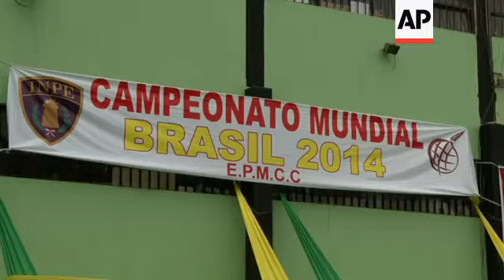Prison inmates stage own version of football tournament behind bars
(2 Jun 2014) RESTRICTION SUMMARY: AP CLIENTS ONLY
SHOTLIST
1. Various of prisoners and footballers arriving at football field in quad of maximum security prison Miguel Castro Castro to participate in football tournament inside prison
2. Sign that reads (Spanish): "Tournament World (Cup) Brazil 2014 EPMCC (national penitentiary)"
3. Various of game between inmates (wearing yellow) and former football players for Peru (wearing red)
4. SOUNDBITE (Spanish) name unknown, inmate:
"(We're) very happy that this opportunity has been given to us, (to feel part of) the World Cup 2014. All of us at the prison Castro Castro are very proud about everything that's been organised."
5. People watching match from behind bars of prison building
6. SOUNDBITE (Spanish) name unknown, inmate:
"I also feel happy, thrilled to be part of this team, with my colleagues. Together we have only one goal in mind - to come out champions this year after four years."
7. Inmates of maximum security prison coming out to yard to perform choreography, AUDIO: music
8. Various of inmates dancing in yard, wearing white T-shirts that read, "Brazil 2014" , AUDIO: music
9. Inmates finishing choreography, one holding imitation of World Cup trophy, confetti in the air
10. Close of ex-football player holding Hector Chumpitaz up World Cup trophy
11. SOUNDBITE (Spanish) Jose Luis Perez Guadalupe, Senior Prison official at National Penitentiary Institute:
"Today we are inaugurating the World Cup Brazil 2014 in the prison. It's a tournament. We've called it the Maracana Stadium and the same thing is occurring in all the prisons in the country. And the winners will participate in the final in Lurigancho prison (in Lima)."
12. Chumpitaz (white t-shirt) handing over soccer trophy to Guadalupe, who then hands it to prison guard
STORYLINE
In the spirit of the upcoming football World Cup, Peruvian prison inmates and the country's ex-football players went head-to-head on Monday in a tournament in the country's capital.
The tournament was held in the yard of Miguel Castro Castro, a maximum security prison in Lima.
Former national football players participated in the match to motivate inmates and to promote their rehabilitation through sports.
Under the banner "World Brazil 2014," Miguel Castro Castro and other penal facilities across Peru held games.
The prison yards were given the names of real stadiums in Brazil, where the World Cup tournament will be held.
Miguel Castro Castro prison yard was renamed the Maracana stadium for the day, after the main World Cup venue in Rio de Janeiro, which will host the final match in July.
The teams played for the chance to win a trophy - a recreation of the famous gold World Cup trophy.
Participating inmates wore Brazilian jerseys, which they made themselves in workshops held at the prison.
Hector Chumpitaz, one of Peru's most famous former football players, led the team of ex-football players in the matches against inmates.